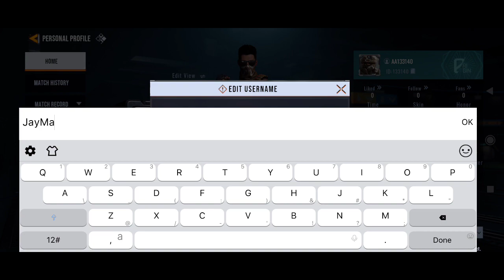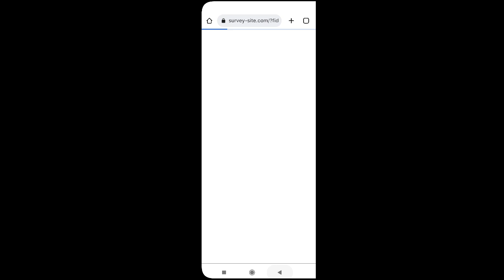ALPHA ACE (ENG/BETA) 2022 New-Online FPS Game-Mobile Android-Gameplay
►Group: N/A

⭕Game-Info:

►Platform: Mobile

►Genre: FPS

►Size: 1.13GB

►Server-status: BETA

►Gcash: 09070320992